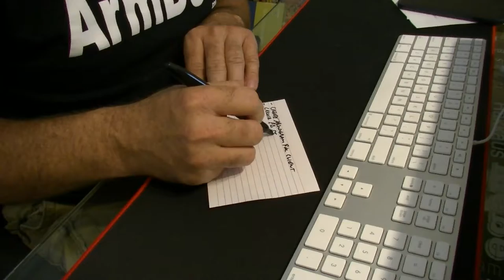08/18/16 vlog Bloodthirsty Blonde